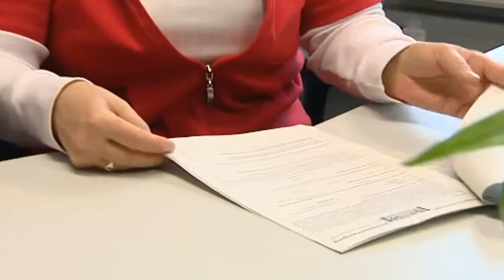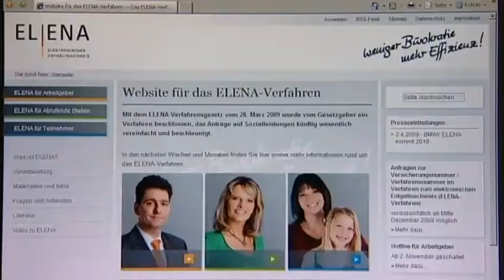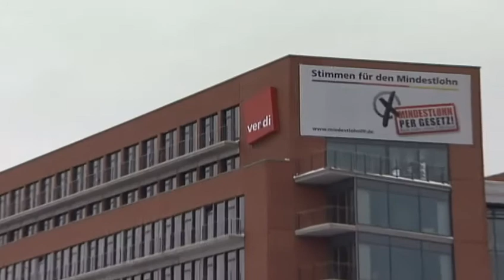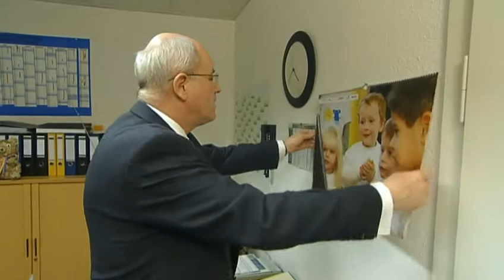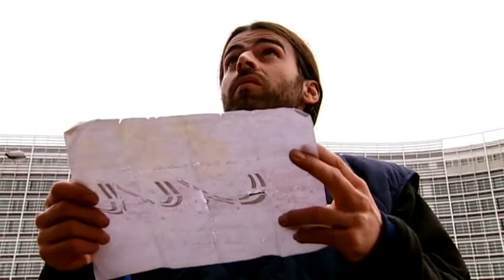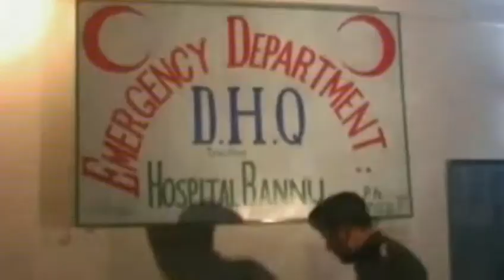02.01.2010 Speicherung von Mitarbeiterdaten, Käßmann ruft zu Optimismus und Mut auf, Silvesterfeier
Speicherung von Mitarbeiterdaten. Zentral-Erfassung der Daten von 40 Mio. abhängig Beschäftigter für 2012 geplant. Die neue Datenbank heißt ELENA und steht für "Elektronischer Entgelt-Nachweis".

Auf Grundlage dieser Daten sollen Anträge auf Arbeitslosengeld schneller bearbeitet werden. Kritiker haben Datenschutz-Rechtliche Bedenken. Deswegen will das Bundes-Arbeitsministerium den Gesetzesentwurf nochmal nachbessern (!)

0:46 Wer bei Behörden einen Antrag über Wohngeld, Elterngeld oder Arbeitslosengeld stellt, muss erst mal viele Formulare ausfüllen und Gehaltsbescheinigungen vorlegen. Mit dem neuen Datenspeicher ELENA soll das alles besser und schneller werden ...

02:32 Streuerstreit in der schwarz/gelben Koalition.
FDP schlägt Steuersenkungen zu Lasten des Arbeitsministerium und der Familien vor.
Die Union will Steuersenkungen von der Haushaltslage abhängig machen.
"Die Linke" befürchtet, dass die Steuerentlastungen zu Lasten Arbeitsloser und sozial schwachen Familien realisiert werden sollen.

04:37 Spanien übernimmt turnus-gemäß den EU-Ratsvorsitz.

06:46 Selbstmordanschlag in Pakistan-Süd Wasiristan an der Grenze zu Afghanistan mit Beteiligung von Taliban und Al Kaida. Der Anschlag während einer Sport-Veranstaltung führte zu mehr als 70 Totesopfern.

08:15 Iran : Oppositionsführer Mussawi fordert Freilassung von politischen Gefangenen und zeigt sich unbeeindruckt gegenüber Drohungen der Regierung.

08:43 Papst Benedikt XVI. hat in seiner Neujahrsmesse in Rom zum Frieden in der Welt aufgerufen. Das beginne mit dem Blick in die Gesichter der Menschen und zur Erkenntnis, dass sie Brüder und nicht Feinde seien.

09:05 So auch die EKD - Ratsvorsitzende und Landes-Bischöfin von Hannover, Margot Käßmann, ruft in ihrer Neujahrspredigt in der Frauenkirche in Dresden zu mehr Mut und Optimismus auf.

09:31 Silvesterfeier in Berlin ... inzwischen schon traditionell ... nahmen viele Menschen mit dem Silvesterlauf "Unter den Linden" und am "Brandenburger Tor" teil.

11:11 Auch weltweite Teilnahme zur Begrüßung des Neuen Jahr

weitere Nachrichten und Sport

Käßmann ruft zu mehr Optimismus und Mut auf
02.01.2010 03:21